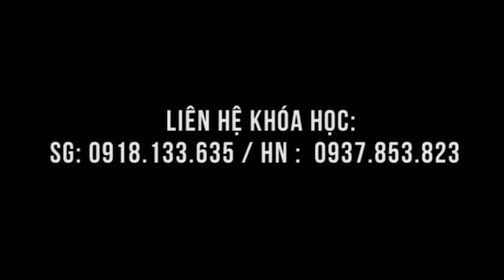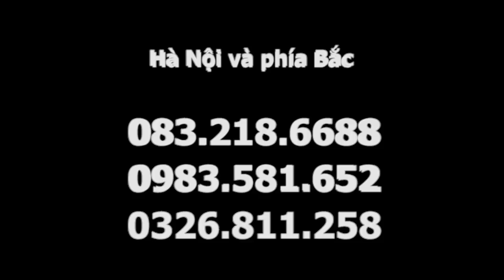Phép màu có thật cho bệnh nhân đau thàn kinh tọa